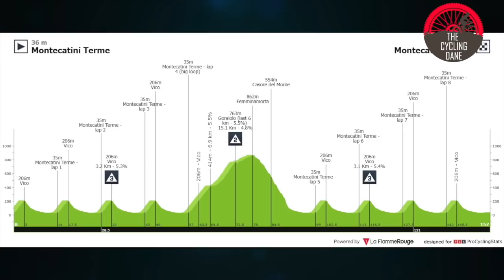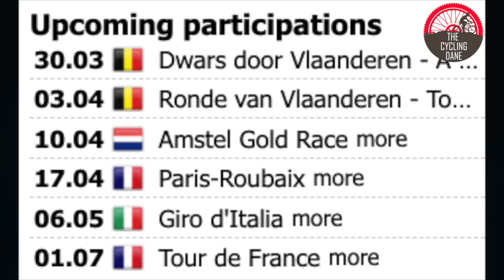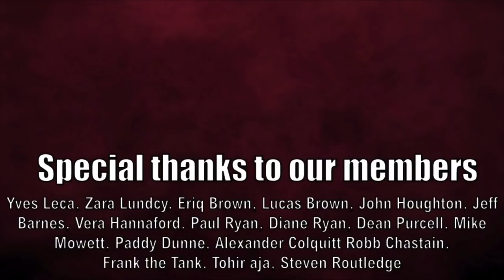Mathieu van der Poel's COMEBACK WIN in Coppi e Bartali 2022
Mathieu van der Poel demonstrated his power is back when he took the win on stage 4 of the Coppi e Bartali stage race following an impressive 3rd place at Milano-San Remo.

The superstar is due to ride both the Giro d'Italia and the Tour de France this year.